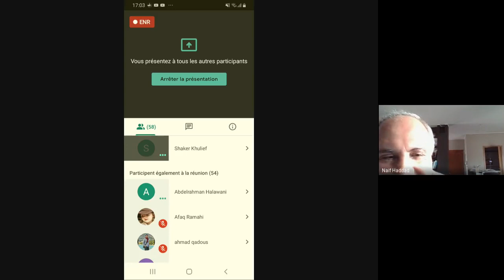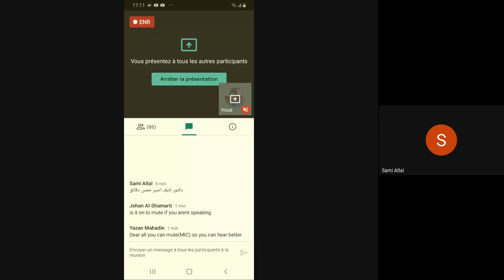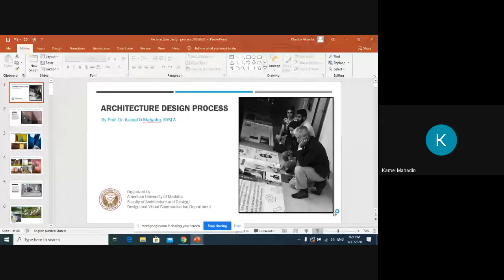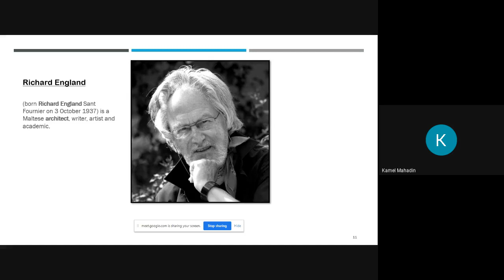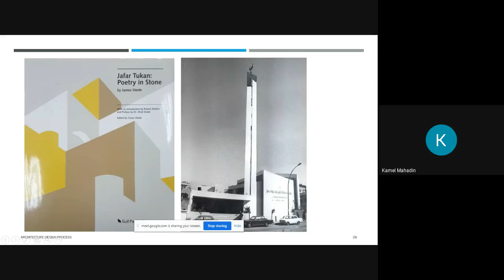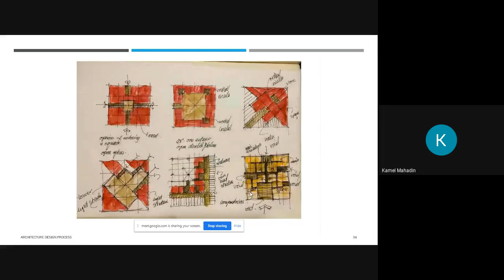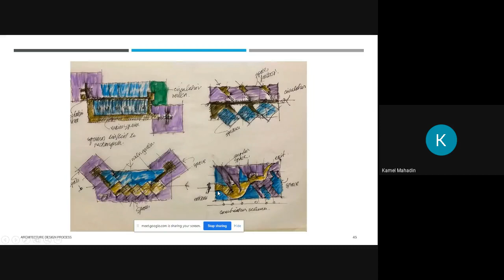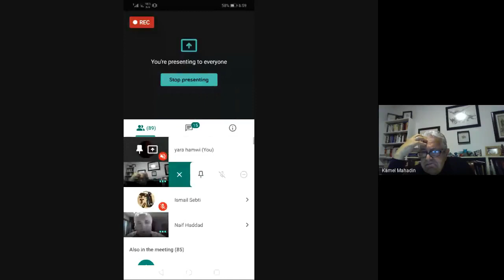Online seminar - “Architectural Design Process” by Prof. Dr. Kamel O Mahadin, FASLA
Online seminar - "Architectural Design Process" by Prof. Dr. Kamel O Mahadin, FASLA / Department of Architecture.